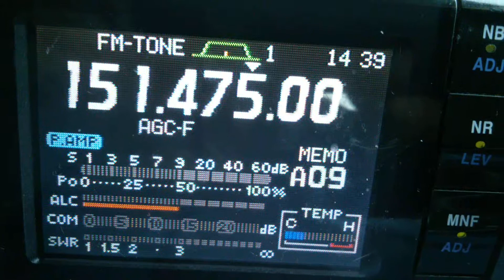151.475 mhz FM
Swl